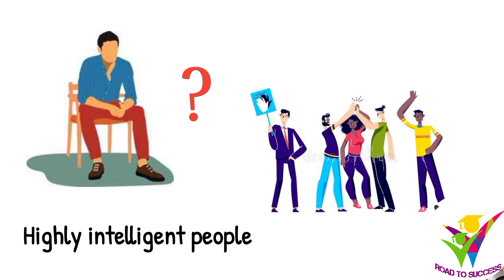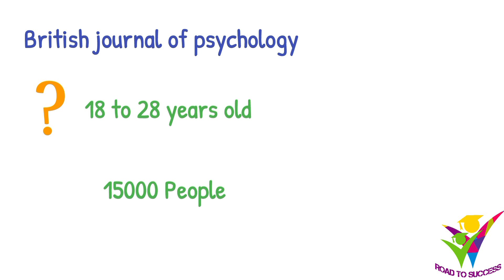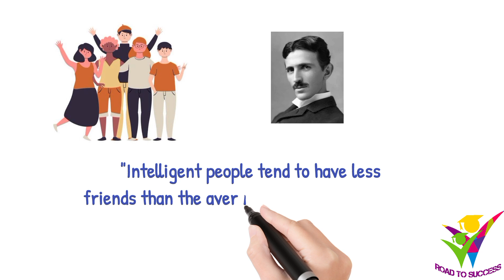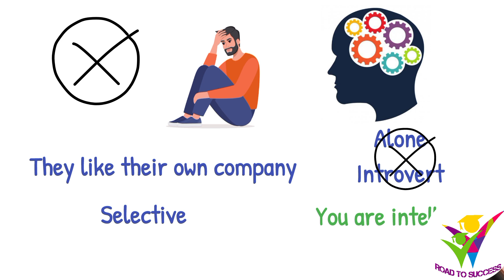Power of Being Alone in Urdu\Hindi | Why Intelligent people like to be alone | ROAD TO SUCCESS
In this video, will learn that why intelligent people like to be alone. You will also come to know the power of being. There are so many benefits of being alone.
This is a habit of highly intelligent people.

Important Hashtags

Important Keywords